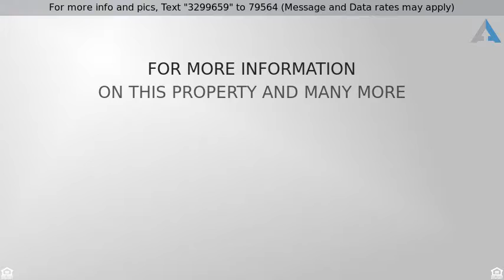Priced at $350,000 - 2500 Ponderosa Drive, Mission, TX 78572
House - Mission, TX

Beautiful home for sale in Mission, TX with a POOL!  This home features 4 bedrooms, 3 baths, and 3 car side garage.  This wonderful family home has it all, upgraded details throughout this custom built home. Great street appeal, beautiful open floor plan, large gourmet kitchen with breakfast bar, large butcher block island, stainless steel appliances and large walk in storage pantry.  Kitchen area opens up to huge family room with custom built ins, custom double sided fireplace to living room with gorgeous custom mantels. Great family neighborhood! Plenty of backyard space with a pool.  Home is perfect for entertainment and large gatherings.  A must see!